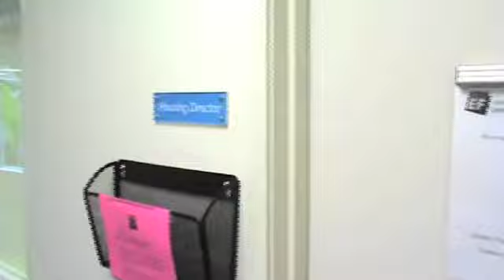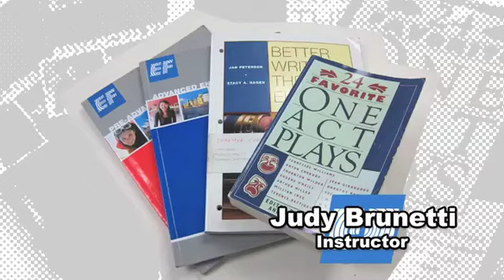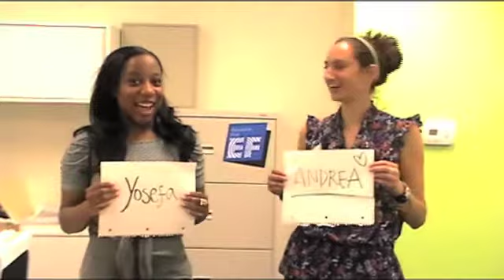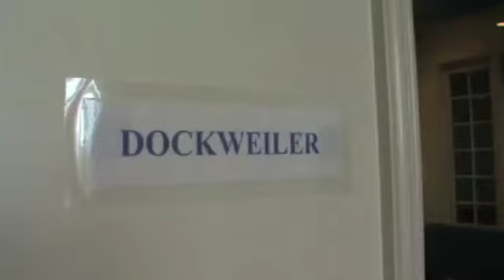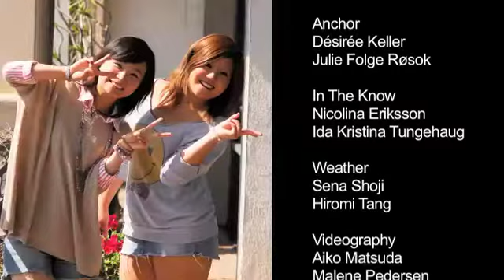EF News S4Ep1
Season 4 Opening
New Anchors Desiree and Julie
In the Know- Intro Teacher's Roll Call